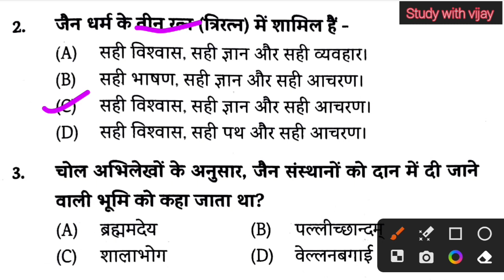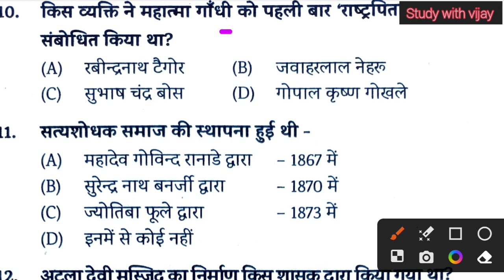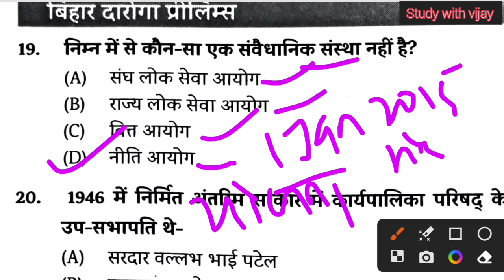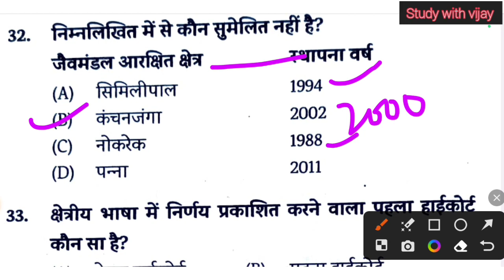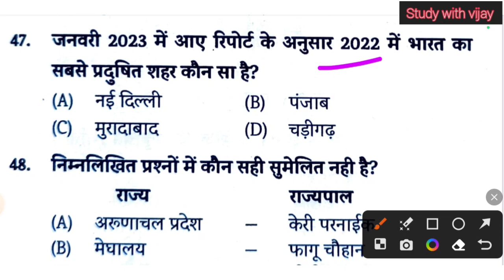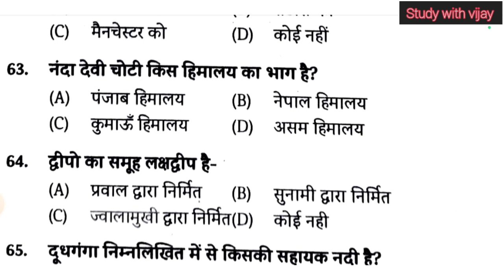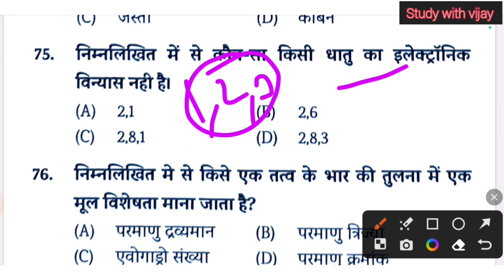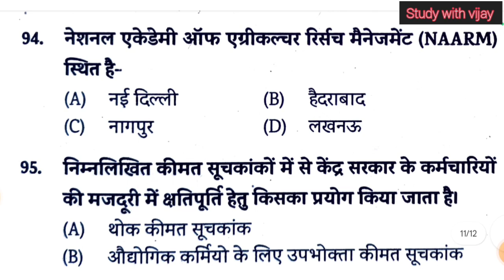edu teria bihar daroga practice set 2023||edu teria set~01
success kendra
edu teria bihar daroga 2023
edu teria bihar si 2023
edu teria test series bihar daroga new vacancy 2023

Edu teria
edu teria test series bihar si 2023
bihar si edu teria test series 2023
bihar daroga edu teria test series 2023
Bihar Daroga practice set 2023 | Bihar Daroga previous year question | Bihar daroga vacancy 2023,Bihar daroga/SI practice set 2023, Bihar daroga important 100 question 2023
बिहार दरोगा प्रैक्टिस सेट , Bihar daroga gyan Bindu practice set ,gyan Bindu Bihar daroga practice set
Bihar daroga gyan Bindu practice set 1
Gyan Bindu GS academy Bihar daroga practice set
Bihar daroga 1275 post practice set
Bihar daroga Khan sir practice set
Bihar daroga practice set book 2023
Bihar daroga important MCQ
Bihar daroga mock test 2023
Bihar daroga model paper 2023
Bihar daroga from fill up 2023
Bihar si gyan Bindu practice set
Bihar si most important questions
Bidar daroga 2023
बिहार दरोगा प्रैक्टिस सेट
बिहार दरोगा
Bihar daroga pre practice set